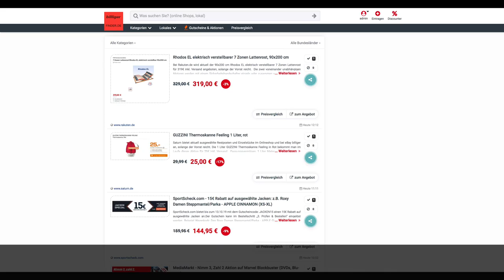Schnäppchen des Tages 11.10.19 - GUZZINI Thermoskanne Feeling 1 Liter Rot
Heute ist Schnäppchen des Tages - GUZZINI Thermoskanne Feeling 1 Liter Rot.